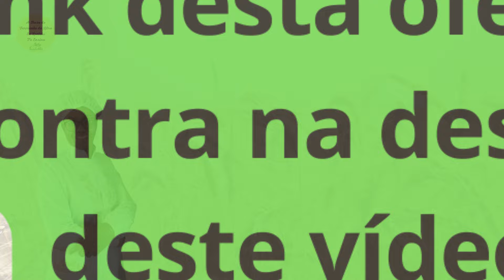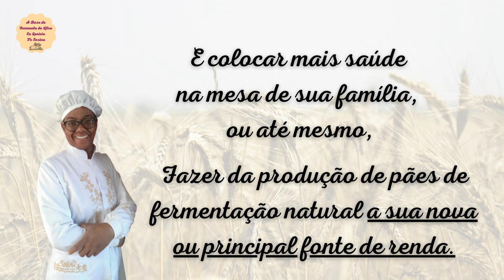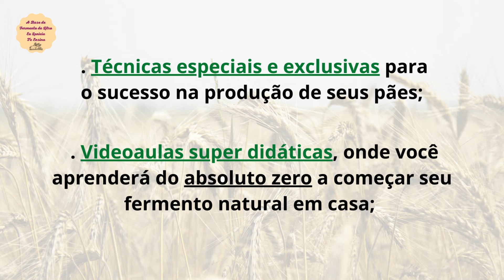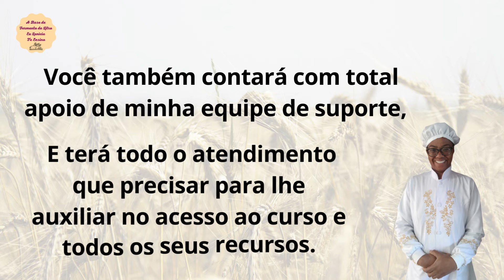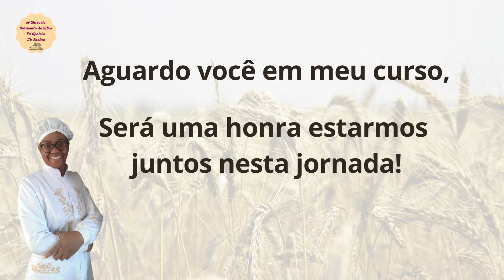Aprendizado e vontade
Vídeo de EU ENSINO TUDO SIM FERMEN

Mas corra para garantir sua inscrição, pois restam apenas poucas vagas para esta nova turma. Link para compra